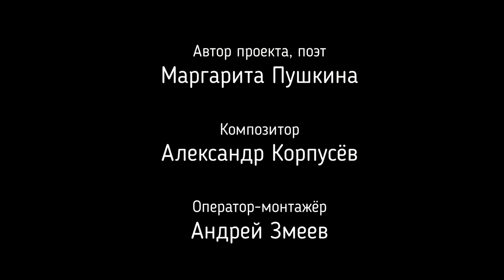Margenta – Пушкина&Корпусёв. Ответы на вопросы подписчиков